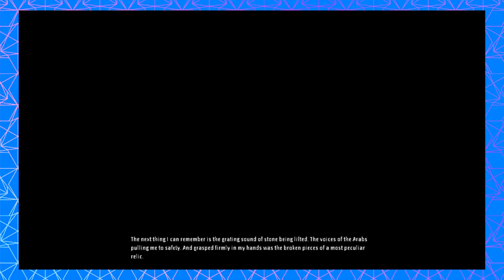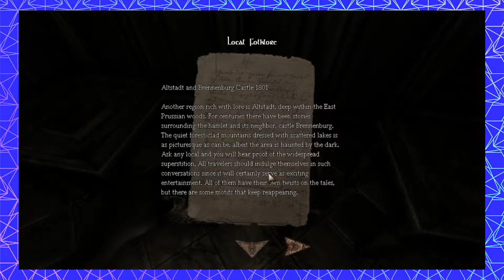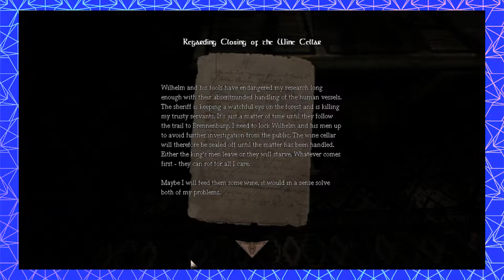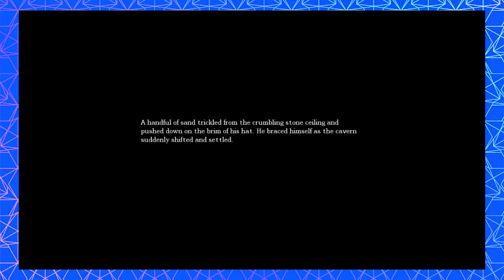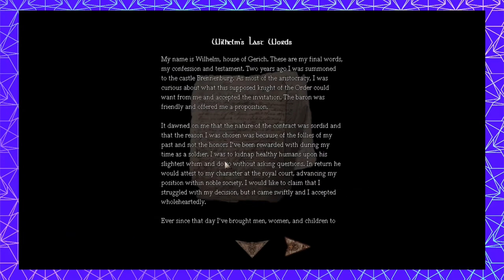12 Plays Amnesia The Dark Descent | PART 2- Who is Clint Torris?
Remember us?

It's Daniel and the boys back at it again sippin' potions, shootin' the breeze, and bashin' skulls!

Those skulls of course being our own.

12Plays is breathing weird new life into an already oversaturated market- EVERY Monday, Wednesday, and Friday.